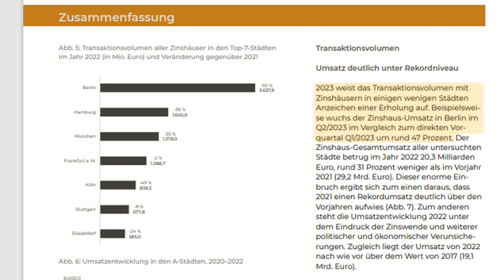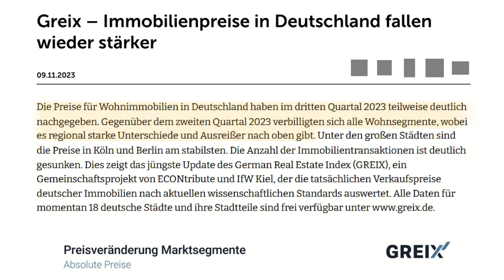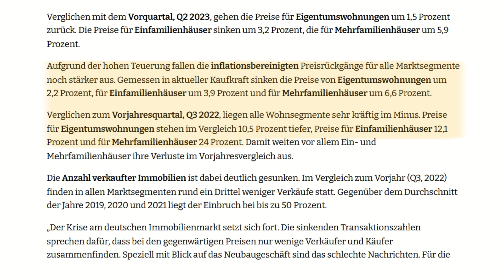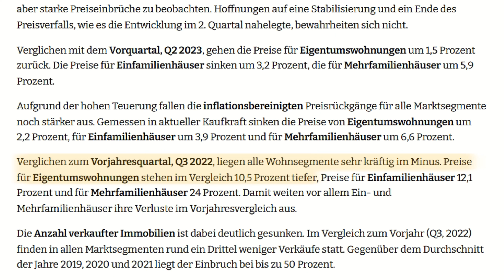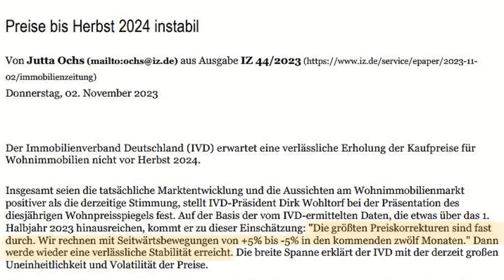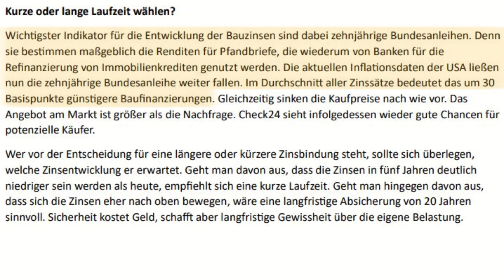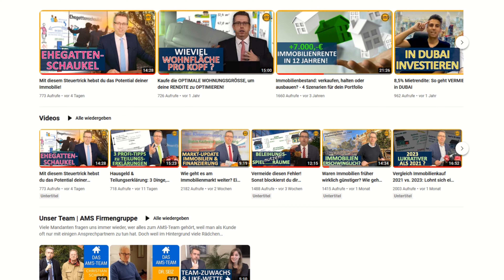Immobilienpreise - wie geht es weiter? Jetzt kaufen oder warten?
Wie geht es mit den Immobilienpreisen und Zinsen weiter? Diese Fragen werden immer wieder unter Immobilieninvestoren diskutiert und natürlich auch in unseren Beratungsgesprächen gestellt.
In unserem neuen Video schauen wir uns einige aktuelle Preisstatistiken und Indizes an und berichten von unseren eigenen aktuellen Erfahrungen am Markt, zum Beispiel, wenn wir Kaufangebote abgeben. Diese Zusammenstellung von Infos und Trends hilft dir, dir eine eigene Meinung zu bilden oder deine Einschätzung zu überprüfen, um für dich eine Strategie für die aktuelle Marktphase zu finden und Fragen zu beantworten, wie: „Solltest du jetzt kaufen oder noch warten?“ „Oder solltest du sogar verkaufen, weil die Preise weiter sinken?“  Deshalb lohnt es sich für dich auf jeden Fall dieses Video bis zum Ende anzuschauen.

Was wir gerade in dieser Woche wieder festgestellt haben ist, dass der Markt für vermietete Bestandsobjekte – Eigentumswohnungen, aber auch Mehrfamilienhäuser – keineswegs tot ist, sondern auf dem aktuellen Preisniveau durchaus Transaktionen stattfinden. Wir hatten ein MFH für einen Kunden gefunden, mussten dann aber feststellen, dass das Objekt schon fast zum Exposépreis verkauft wurde.

Das passt auch zum Zinshaus-Marktbericht des Maklerhauses Michael Schick aus Berlin.
Michael Schick – ehemaliger Präsident – und jetziger Ehrenpräsident des Immobilienverbandes IVD - interpretiert die Lage so, dass nach dem Preisrückgang von ca. 20% in Gesamtdeutschland von 2022 auf 2023 nun die Bodenbildung erreicht ist, er erwartet keine Preisstürze mehr.  Die Profis – so seine Aussage – nutzen die Gunst der Stunde und kaufen im Umland der großen Metropolregionen. Aber nicht nur die Profis, sondern auch eigenkapitalstarke Privatinvestoren kaufen nach seiner Beobachtung derzeit Immobilien.

Gemäß des German Real Estate Index (Greix), der auf Kaufvertragsdaten von Gutachterausschüssen beruht, sind die Wohnimmobilienpreise im 3.Quartal 2023 weiter gesunken. Bei MFH gegenüber dem 2. Q. um 6,6%, gegenüber dem Vorjahr sogar 24%.
Bei ETW ist die Entwicklung gemäß Greix je nach Standort sehr unterschiedlich. In Köln und Berlin waren die Preise sehr stabil, in Düsseldorf z.B. rückläufig. Durchschnittlich stehen die Preise von ETW gegenüber dem Vorjahr um 10,5% tiefer.

Der Immobilienverband Deutschland – IVD- kommt im Wohnpreisspiegel 2023 zur Einschätzung, dass die tatsächliche Entwicklung am Markt positiver ist als die derzeitige Stimmung und geht davon aus, dass die „größten Preiskorrekturen fast durch sind“ und dass sich die Immobilienpreise in den nächsten 12 Monaten bis Herbst 2024 in einer Seitwärtsbewegung von +5% bis -5% bewegen wird.

►► Wenn du Interesse hast, Immobilien mit objektspezifischen Perspektiven zu kaufen und dir dazu noch eine umfangreiche Betreuung u. Verwaltung des Objekts u. Mieters wünschst, dann melde dich gern bei uns. Entweder per Mail oder über unser Kontaktformular.

►►Wir freuen uns über ein LIKE von dir, wenn dir das Video gefallen hat. Leite es auch gern an Freunde und Bekannte weiter.
►►Wenn dich Themen rund um ´Immobilien´ und ´Finanzen´ interessieren, dann ABBONIERE gern unseren Kanal und aktiviere unbedingt die GLOCKE. So stellst du sicher, dass du keine Infos verpasst, die für deinen Vermögensaufbau mit Immobilien wichtig sind.

►► Wenn du weitere zahlenbasierte Entwicklungen u. Einschätzungen von Immobilienverbänden etc. zu Preisentwicklungen kennst, dann schreib sie gern in die Kommentare bzw. stelle gern den Link ein. Das hilft allen, sich ein eigenes Bild zu machen.